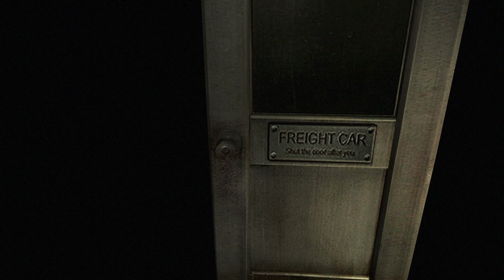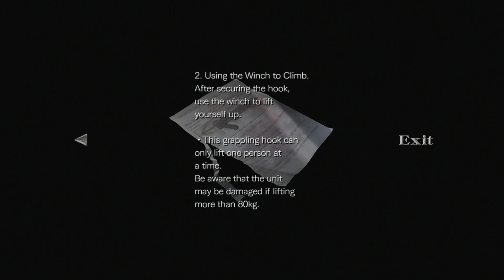Why Is Castlevania Man In My Resident Evil Game? | Resident Evil 0 Episode 2